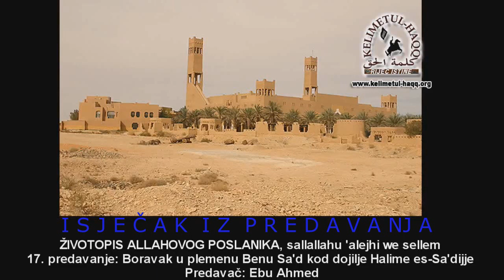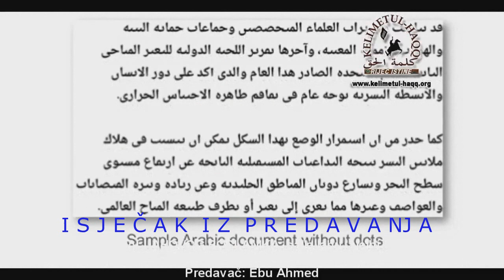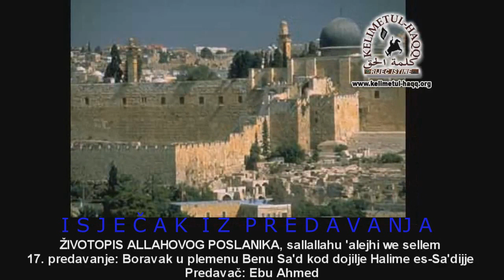Halima je imala troje djece kada je uzela Allahovog Poslanika, sallallahu 'alejhi we sellem